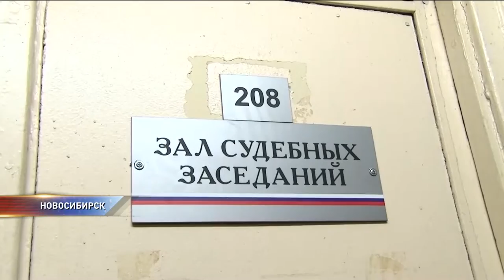Школьнику-убийце вынесли обвинительный приговор